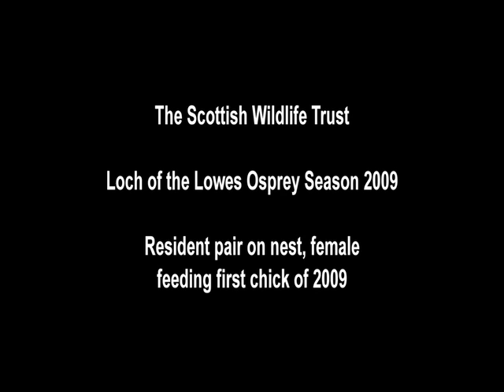Loch of the Lowes, Resident male and female with first chick of 2009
May 2009
The Scottish Wildlife Trust's Loch of the Lowes Wildlife Reserve resident ospreys during the 2009 breeding season feeding the first chick of 2009.  This male, known as 'B' failed to return to Loch of the Lowes in 2010.  The current resident male 7Y was accepted onto the nest by the resident female.  In this video, 'B' returns to the nest with a fish and the resident female osprey feeds the first chick of the 2009 season.